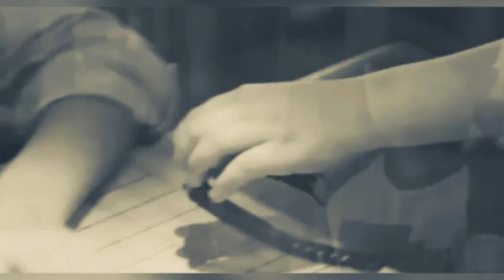Yu liang x Shi guang 郝富申 x 胡先煦